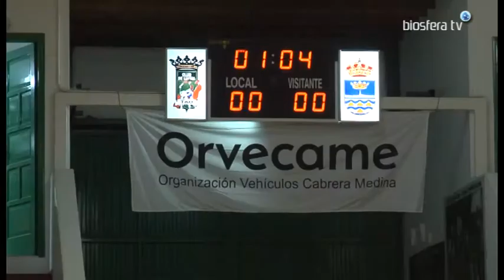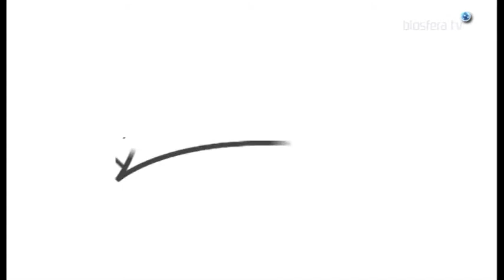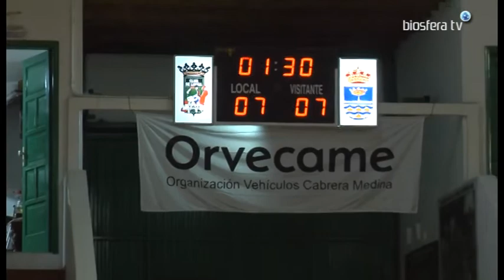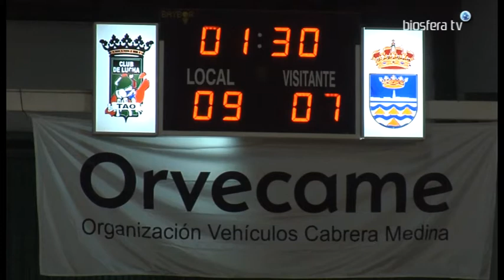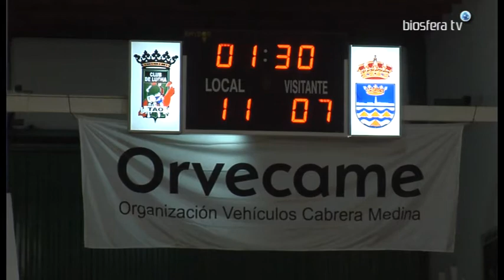Manos a la Arena.VI Jornada Copa C.L Tao-C.L Tinajo 2016